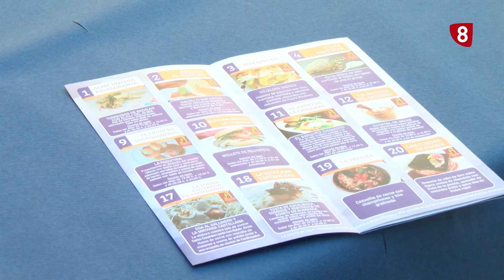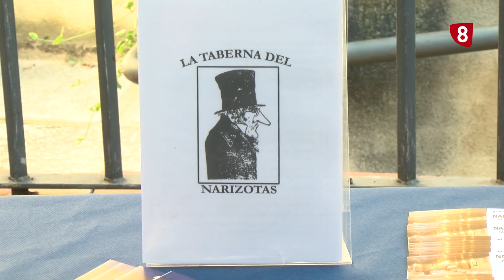Concurso Tapas Decalles